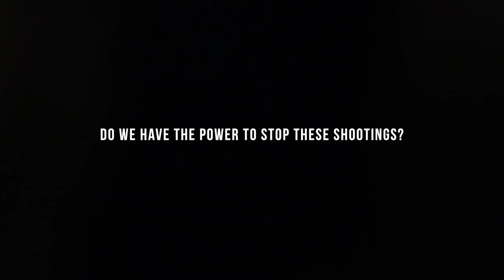THIS GOT ME FIRED UP | Body Evolution | Day 5 | Brendan Meyers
1515 7TH ST., #381.
SANTA MONICA, CA
90401